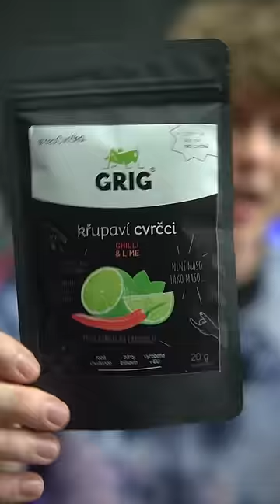SNĚDL JSEM CVRČKA A PAK ČERVA (je to vlastně dobrý?)